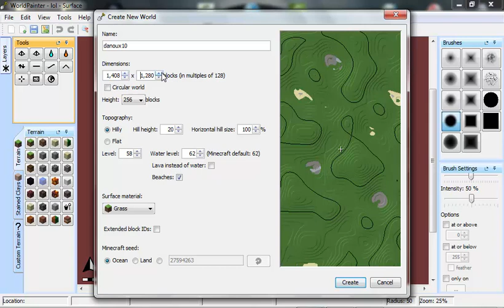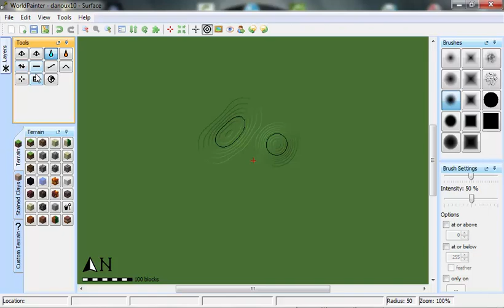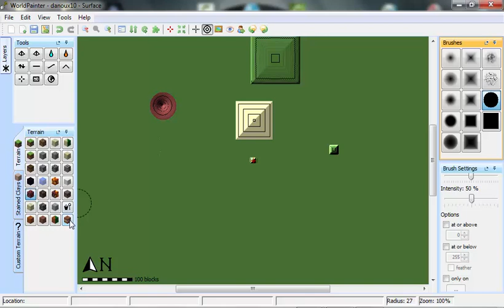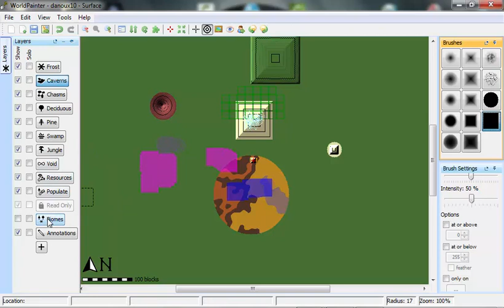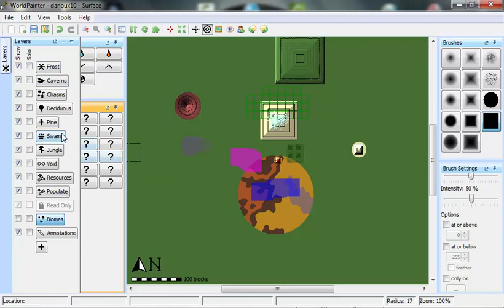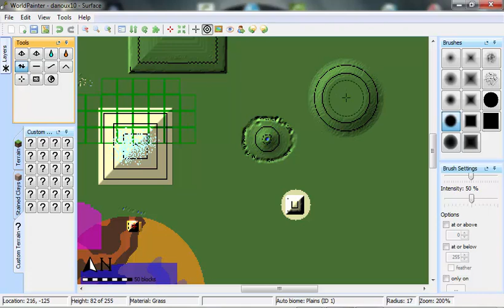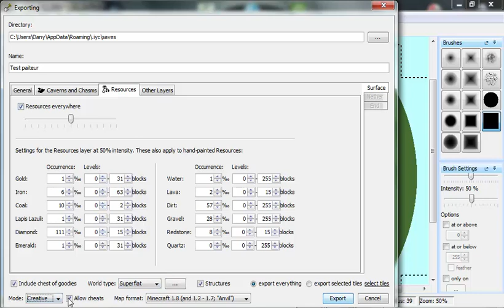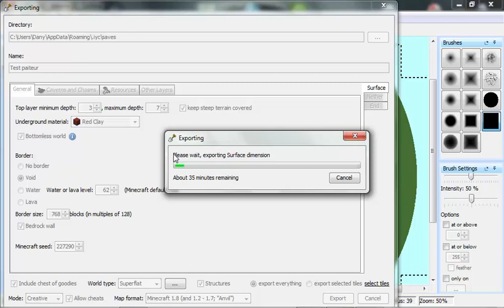tuto world painteur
présentation du logiciel world painteur